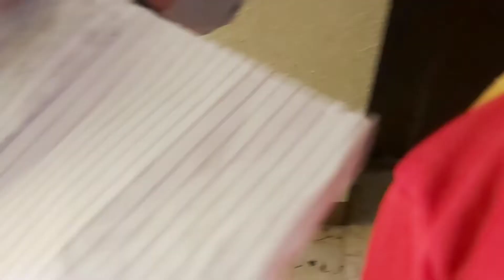halloween treasure hunt